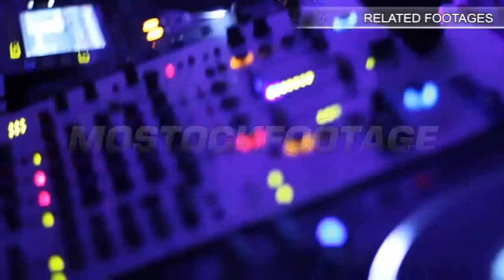Cleaning inside system unit vacuum cleaner sucks dust. Stock Footage